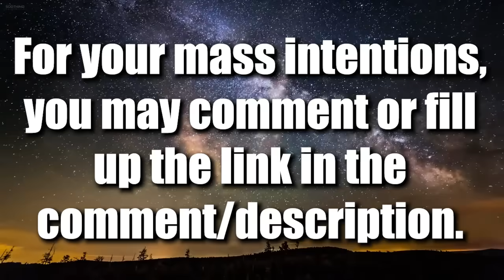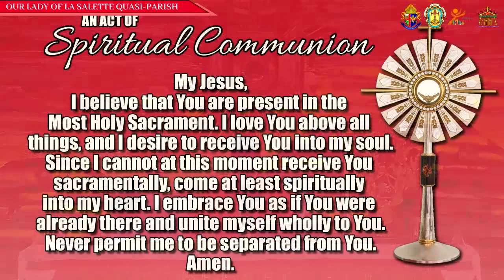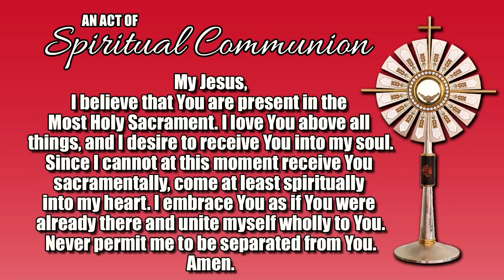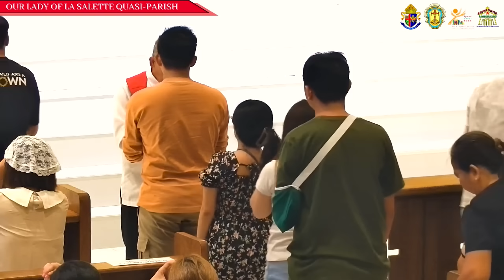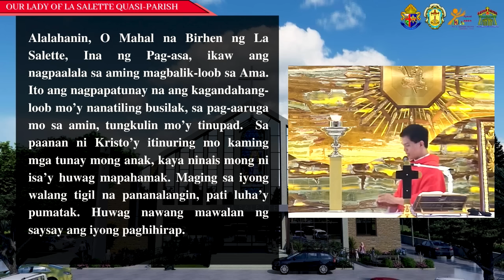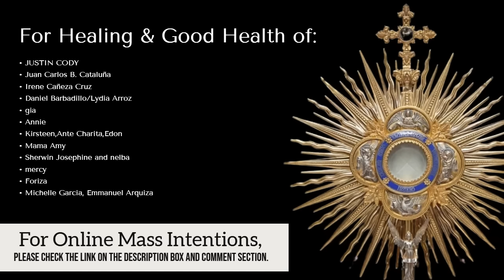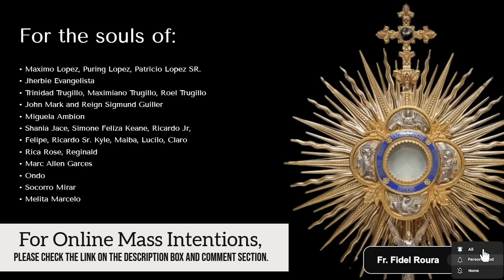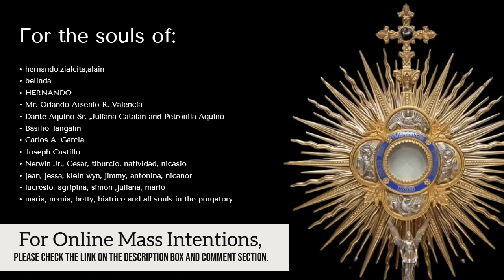SUNDAY FILIPINO MASS TODAY LIVE II MARCH 24, 2024 I PALM SUNDAY | FR JOSEPH FIDEL ROURA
LINGGO NG PALASPAS | Passion Palm Sunday | TAGALOG/FILIPINO LIVE MASS TODAY FR FIDEL ROURA @ OUR LADY OF LA SALETTE QUASI PARISH SAN JOSE DEL MONTE, BULACAN

March 24, 2024 || 24 March 2024 || Marso 24, 2024 Healing Mass

📢 Para sa inyong donasyon sa pagpapatayo ng ating simbahan:
🙏METROBANK ACCOUNT
Account number: 𝟳𝟬𝟵-𝟳𝟳𝟬𝟵-𝟬𝟬𝟮𝟱𝟬𝟬
🙏BDO ACCOUNT

FB account: Rev. Fr. Joseph Fidel Roura
Spotify: Fr. Joseph Fidel Roura
Shopee: Three Nails and a Crown

Related channels you can watch:
KATOLIKO AKO
Faith Watch
Father Soc